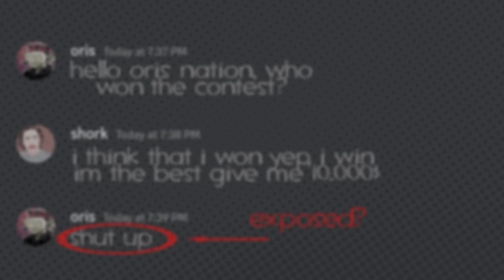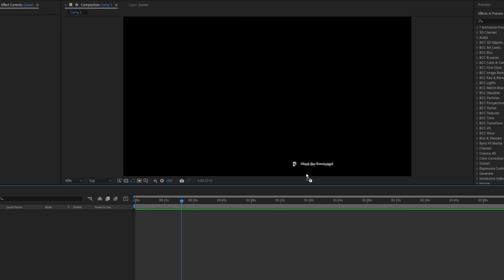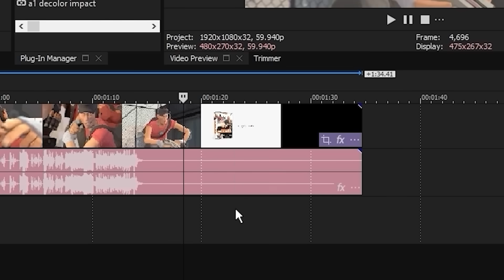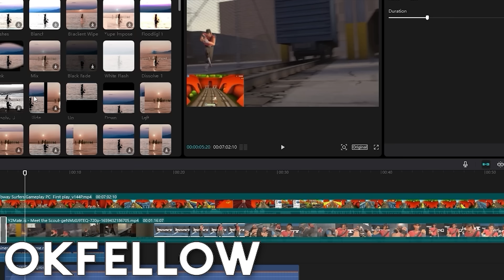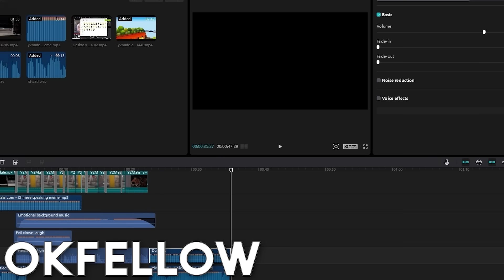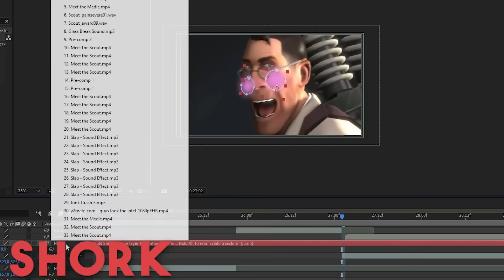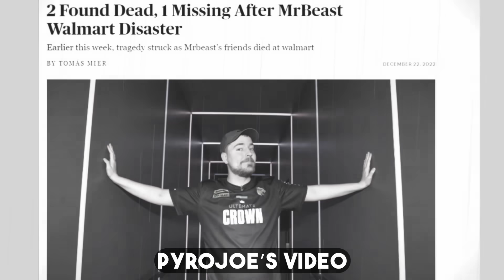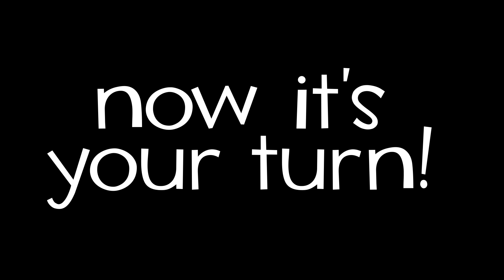WE RUINED "Meet The Scout"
You are a TF2 Player... You've seen meet the scout! How many times now?
It's getting a bit stale right?
Well we made it even worse

I challenged my friends and myself to get the original "Meet The Scout" and transform  in only 1 hour,

Pick the winner below!

Thanks to everyone for taking part, please check out their channels below they are all great and I had such a fun time filming this

Shork: @ShorK
Pyrojoe: @PyroJoe
Grouch: @HeyGrouch
Okfellow: Only available through smoke signals

Edited by shork!
★Donator+'s:/Patrons★
RNG smiles
Byte My ASCII
Felix -Gaming-
Manic The Flareon
Pie
Robi_
Chapters:

Intro: 00:00
Original Meet The Scout: 00:42
1 Hour Editing: 1:10
The Final Edits: 6:12
The Winner: 10:53

☻More:☻

Let me know if I missed anything thing in the description :¬)
If you are reading this type "TF2 APES" in the comments